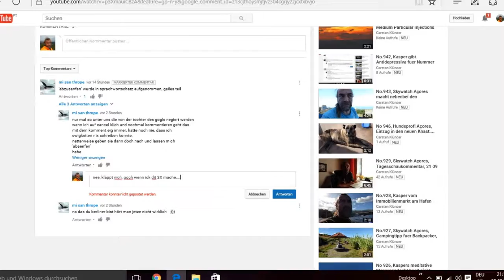No.948, Skywatch Açores, Der Boykott von Google+ geht weiter....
werde aber dadurch nur schneller, gutes Training im hochladen, so komm ich bald auf 2000.